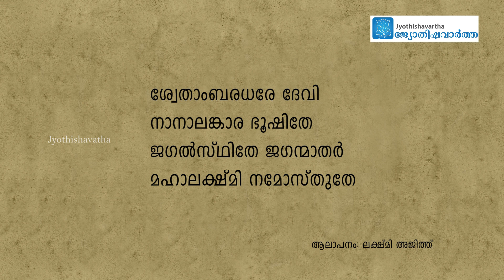ശ്രീ മഹാലക്ഷ്മി അഷ്ടകം Mahalakshmi Ashtakam with Malayalam Lyrics | Jyothishavartha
Sri Mahalakshmi Ashtakam or Maha Lakshmi Ashtakam is the prayer dedicated to Goddess Mahalakshmi, the divine consort of Lord Maha Vishnu. Goddess Lakshmi is worshipped as the Goddess of Wealth and Prosperity. Sri Mahalakshmi Ashtakam appears in Padmapuranam (Padma Purana). Mahalakshmyashtakam is the devotional Sloka chanted by Lord Indra in praise of Goddess Mahalakshmi.